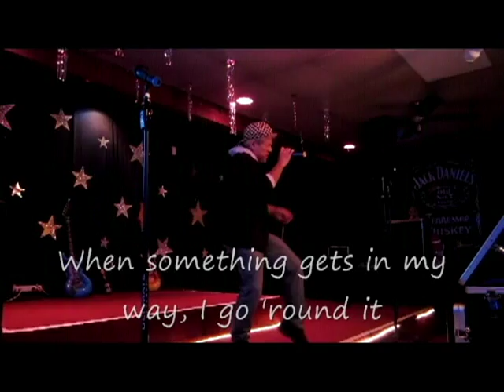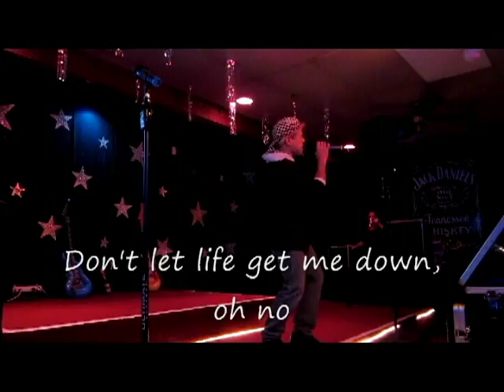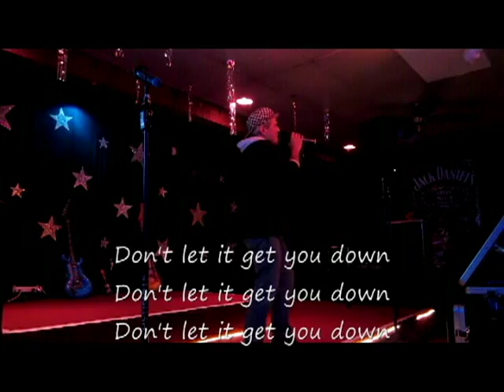I Got The Music In Me -- karaoke with lyrics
Karaoke performance of Kiki Dee's classic.